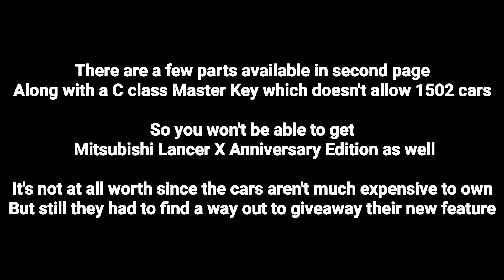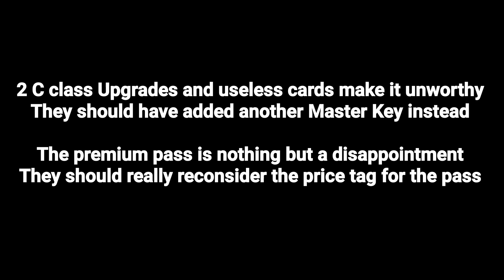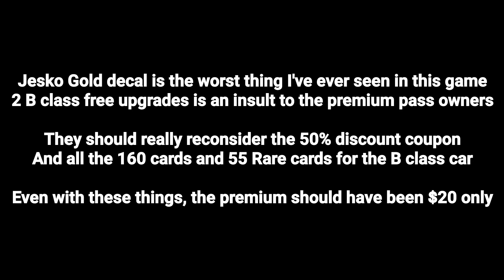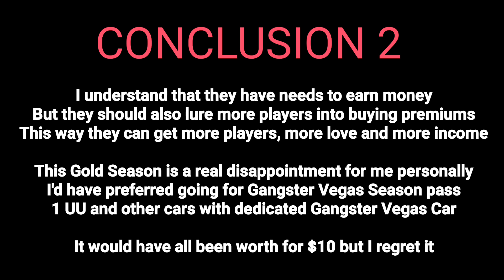Master Keys and Gold Season Breakdown in Asphalt 8, Update 56